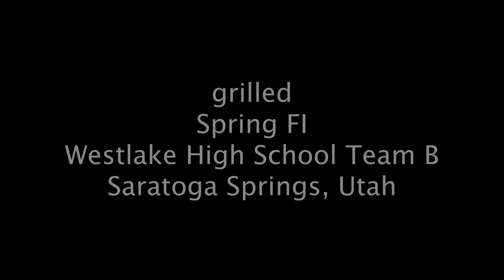Grilled! - Westlake High School Team B - 2024 Spring FI Submission